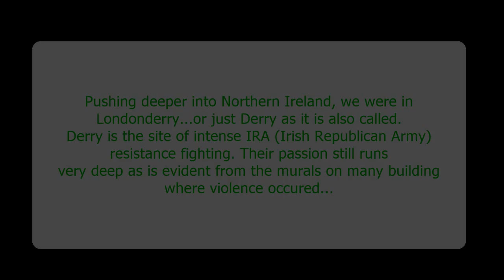Ireland 05 2019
Paul and Sue Longson, Irish vacation, May 2019